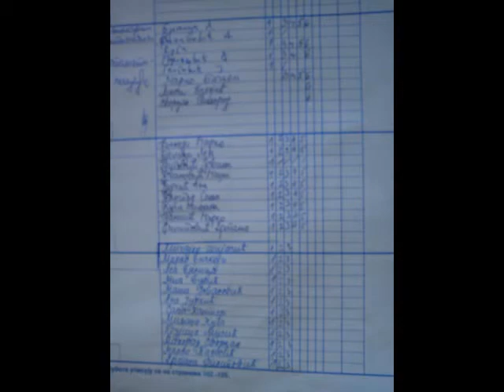8-3 Najbolji.wmv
Matura